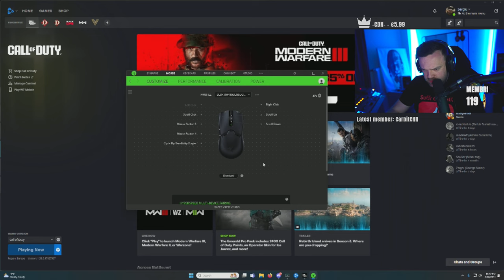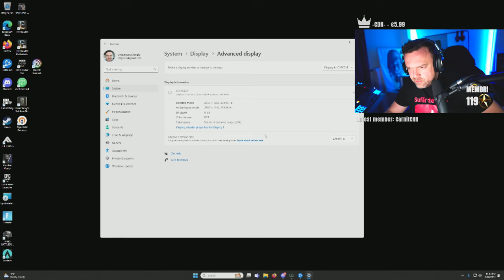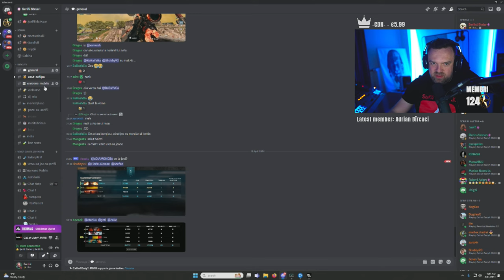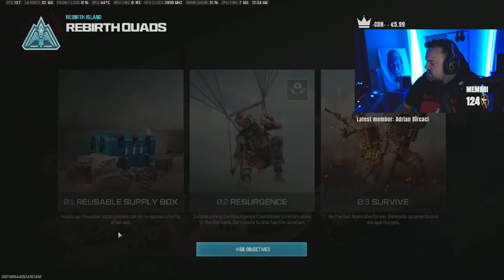Sufar de like!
Warzone cu serifii stelari!